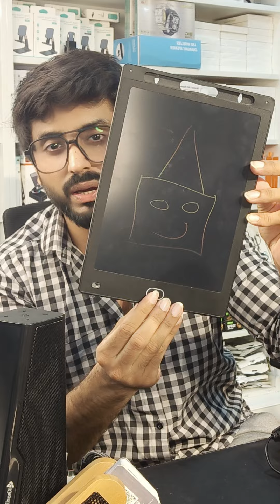LCD Writing Tablet for Kids! 🎨 Unleash Creativity with this Fun & Educational Gadget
Spark your child's creativity with the LCD Writing Tablet! This fun and educational gadget allows kids to draw, doodle, and write, offering endless hours of imaginative play and learning. Perfect for little artists!